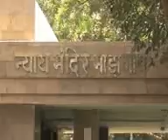SHAHID ANSARI ON DOVERY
جہیز کی لعنت سماج مے بری تاریکی سے اپنے کدام جما چکی ہے...جو امیر ہیں وو اسے شوق کے ٹاور پر اپناتے ہیں ..جب کی گریب آدمی ک لئے یہ کسی زھر سے کم نہیں. اور یہی وجہ ہے کی اے دیں بہو کو جلا کر مرنے کے ماملے مے اضافہ..یا تو طلاق کی نوبت آجاتی ای. ممبئی کی ڈونگری یلاکے مے ایسا ہی معملا آیا...لیکن پولکے نے لالکجی سسرال والو کو سلاخو کے پیچھے بھیج دیا